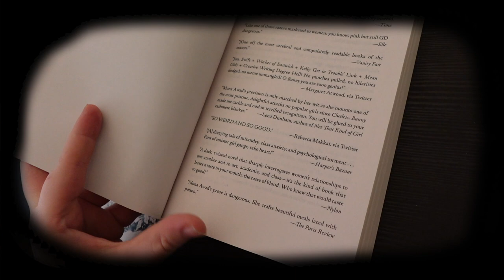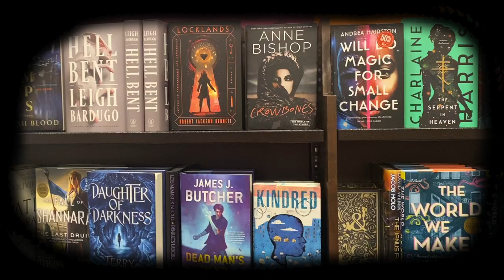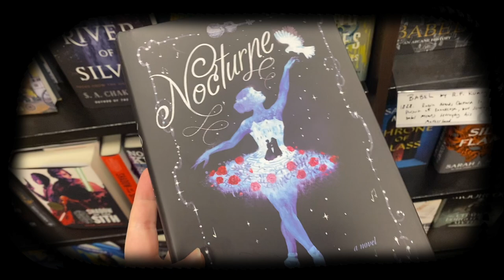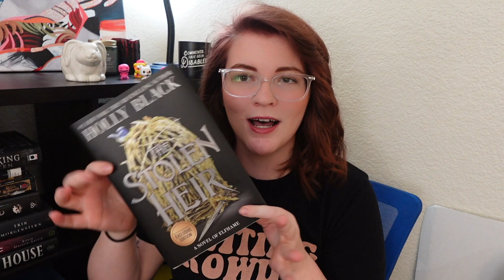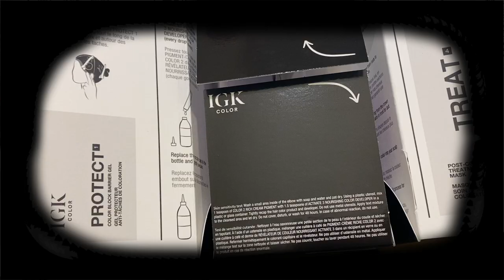entering my Bunny Era was a DISASTER 🐇 🧠 (no spoilers!)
Read for more Context 💌

The story of Bunny follows a woman who is deeply unhappy with herself and her life. She has lost touch with her whole being and in so doing becomes involved with a group of women that calls themselves "Bunny." These women are highly feminine and perform extreme acts to stay within this clique of a cult.

As did the main character, I have struggled with my own identity and how I present myself. I wanted to make this video about how I learned how to re-embrace my feminine side by doing things I had never done before (like taking a pole class!) but my health issues derailed that plan quite a bit.

Though I feel more in tune with myself (peep the new hair at the end of the video!!) I don't think I have reached the point where I can handily say I have identified MY new style, aesthetic, or whatever you'd like to call it.

My patrons have early access to videos, behind the scenes content and bonus reading vlogs!

Amazon Wishlist